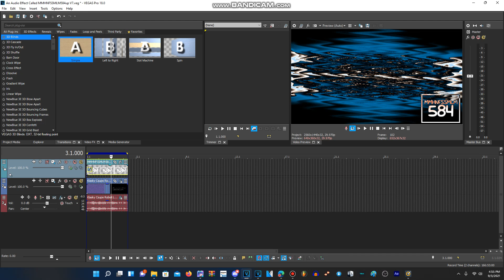How to make MMHNFSSMLM584up V7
and all the TNFSEM853 logos